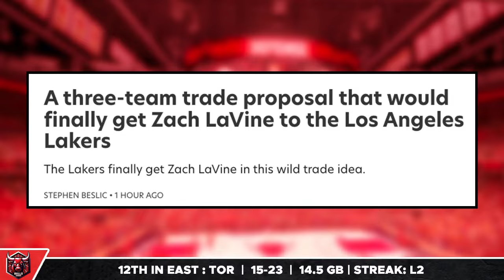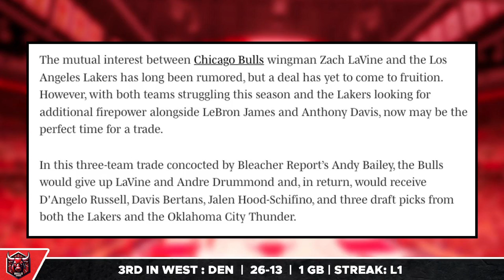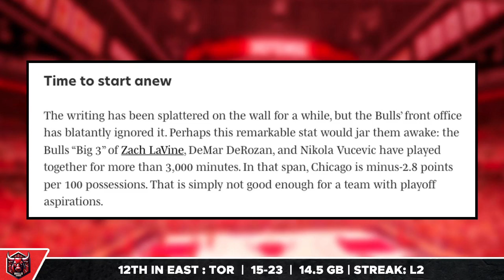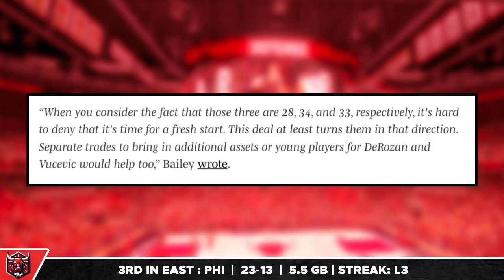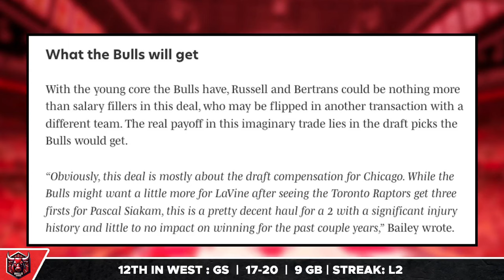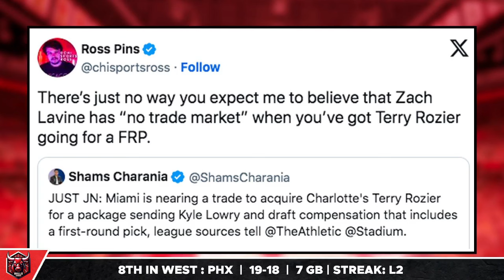MASSIVE Bulls Trade Incoming...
In this video your host, Joey Mercer, breaks down the recent reports of a new trade suitor in order for a Zach LaVine trade to still be possible

0:00 Bulls news
0:44 A new LaVine trade that works

Bulls Digest is a channel that breaks down all of the latest news, reports and rumours on the Chicago Bulls. This includes coverage on players such as DeMar DeRozan, Zach Lavine, Alex Caruso, Lonzo Ball, Nikola Vucevic, Patrick Williams and everyone on the Bulls Roster!